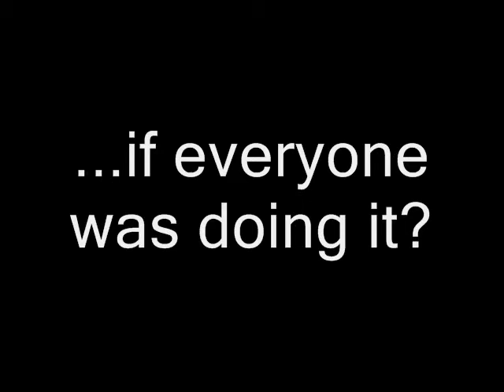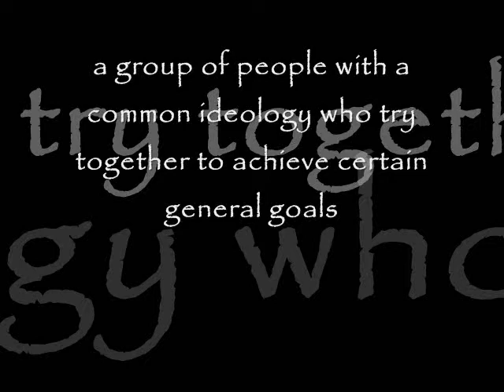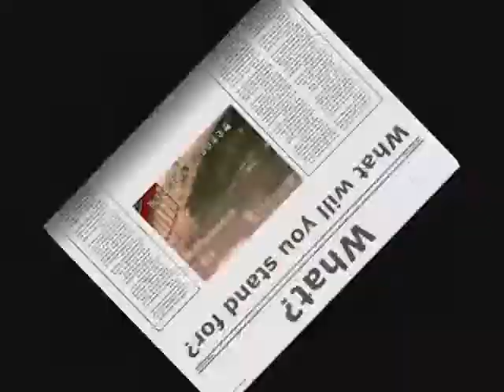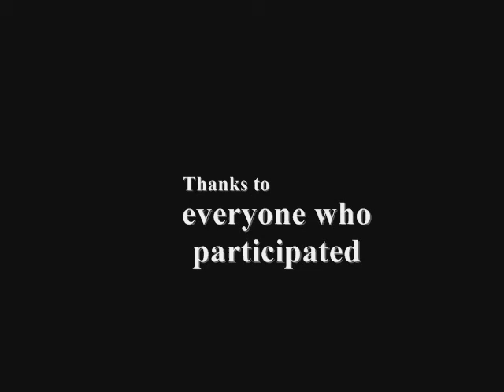Collective Behavior and Social Movements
A documentary I made for a sociology project.